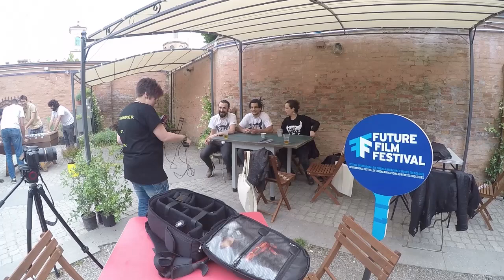Getalive at Future Film Festival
Il 7 e 8 Maggio 2016 siamo stati ospiti del Future Film Festival di Bologna, con la proiezione della prima puntata nella programmazione ufficiale e poi con una maratona di episodi a conclusione del festival. Vi presentiamo una piccola clip di quello che è successo.